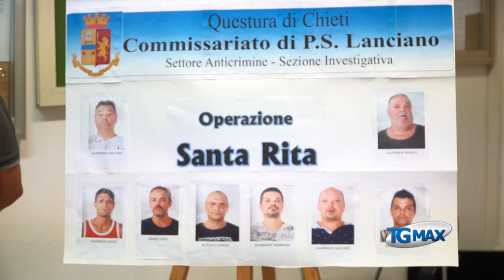Lanciano: tutti gli arresti per la rissa tra famiglie rom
Undici misure cautelari eseguite alle 7 di questa mattina: sette persone sono agli arresti domiciliari e gli altri hanno obbligo di firma; sono tutti uomini.
Inoltre 4 donne sono state deferite a piede libero; deferito anche un minore, non imputabile.